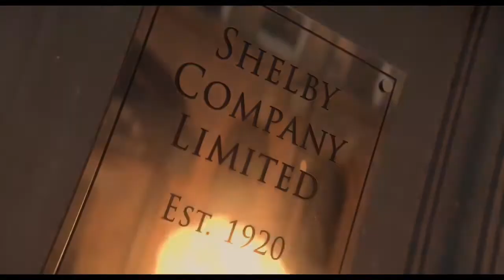peaky blinders / cillian murphy / devil eyes